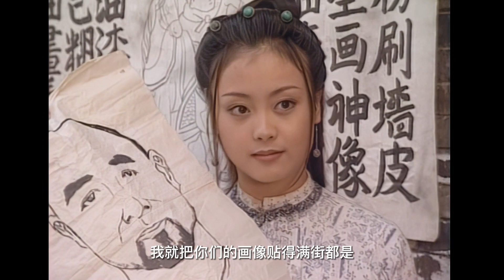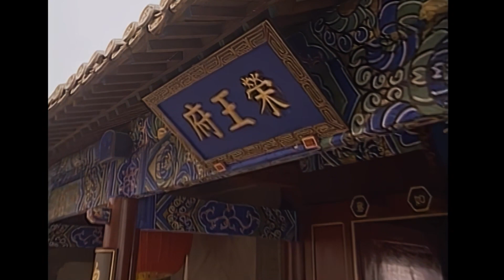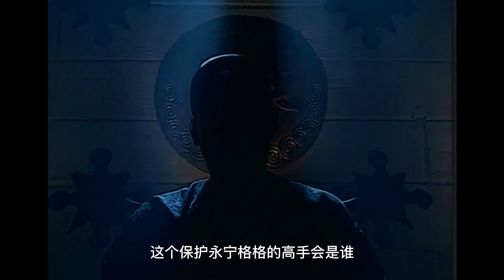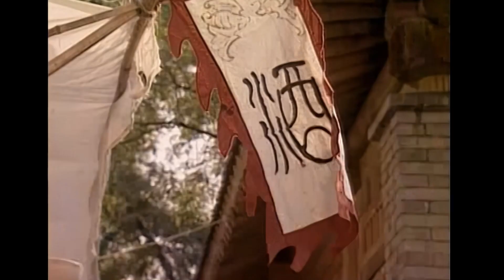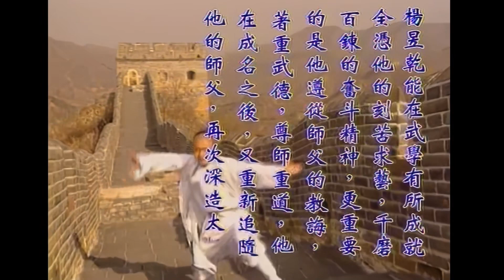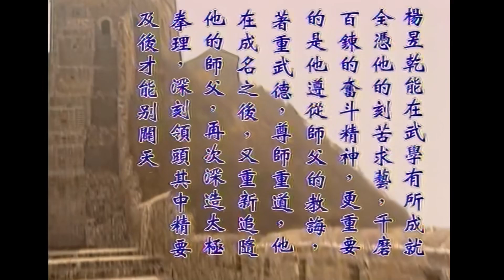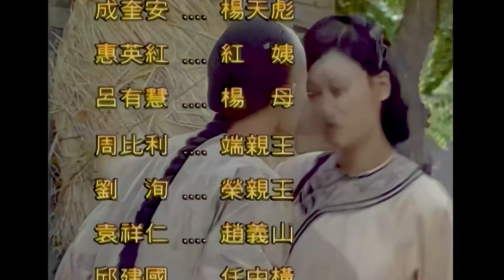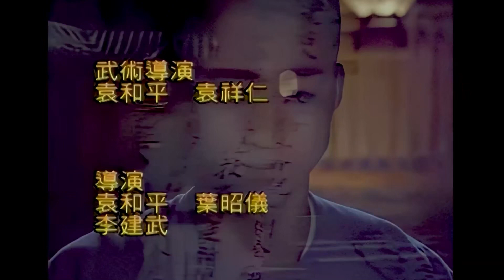【年代电视剧鉴赏】吴京、于海、周比利作品《太极宗师》C：经典精彩的打斗情节，真正把太极精髓展现出来。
1997年《太极宗师》25集，是张鑫炎和袁和平执导，吴京、樊亦敏、于海、王群、周比利、惠英红、杨洁玫等联袂主演的古装动作电视剧。
该剧以清末著名的内家拳宗师“杨露禅”为原型，讲述了一位自幼喜爱习武的年青人杨昱乾被太极高手村长陈正英破例正式收乾为徒的故事。